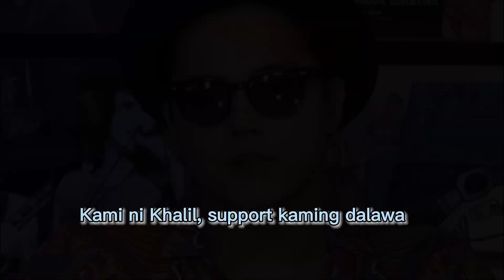HINDI KO KAYANG PUMAYAG NA MAY MANALO SA AKIN || Daniel Padilla